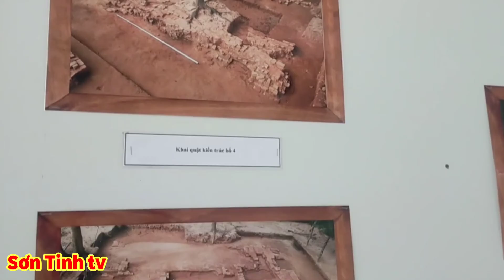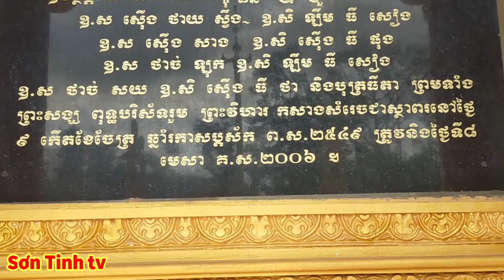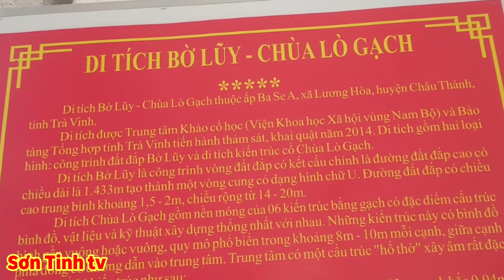Wat PADUMAVANSA KOMPONGTHMO/CHÙA LÒ GẠCH KHU DI TÍCH CẤP QUỐC GIA/Sơn Tinh tv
Wat PADUMAVANSA KOMPONGTHMO , chùa lò gạch khu Di tích cấp quốc gia .
Tọa lạc trên Ấp Base A .xã nguyệt hóa , huyện Châu Thành ,tinh trà vinh .
Được hình thành xây dựng vào năm 1886 ..